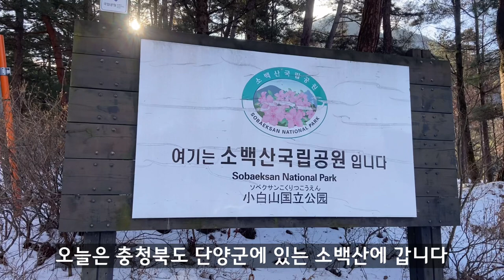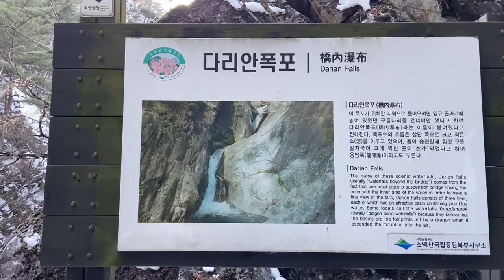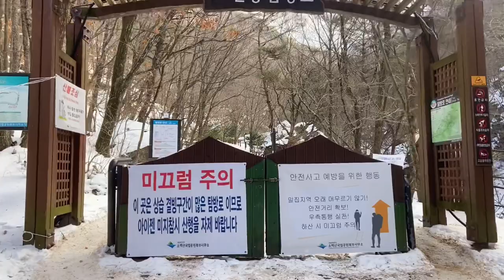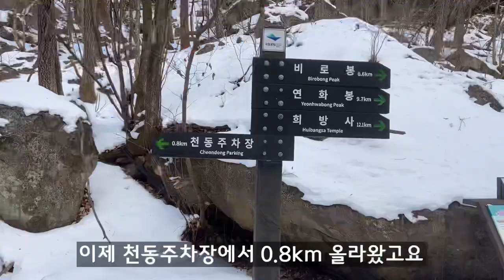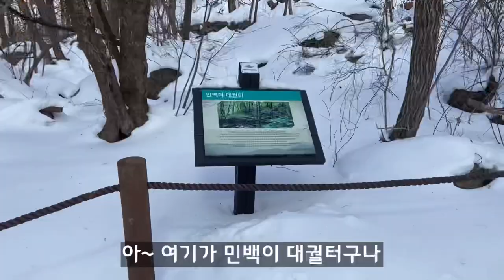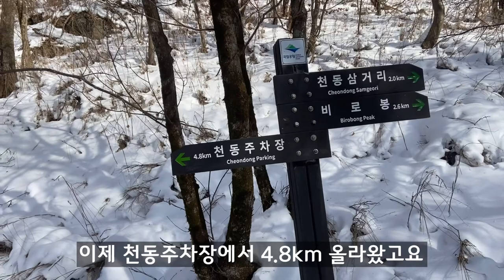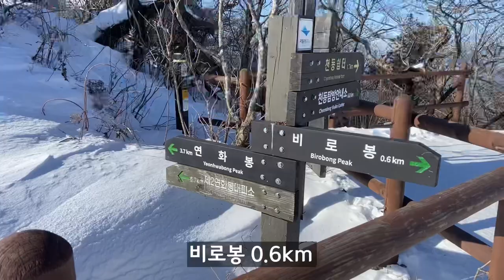단양, 소백산 / 천동코스, 다리안관광지주차장-천동탐방안내소-천동삼거리-비로봉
눈 덮인 산길, 예쁜 상고대, 어마어마한 매서운 칼바람이 있는 소백산 비로봉 능선입니다